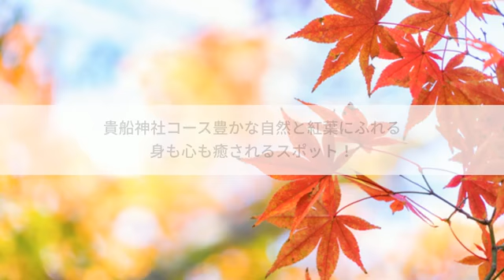京都・洛北で紅葉の名所を巡る「貴船神社コース」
京都・洛北は紅葉の名所が数多くあり、秋になると紅葉狩りを楽しむ人々の姿が見られるようになります。自然豊かな地域としても知られ、色とりどりの紅葉が美しく、華やかに古都を染め上げます。今回は紅葉狩りにおすすめのスポットを巡る「貴船神社コース」をご紹介します。

ーーー

ーーー

ーーー

◆ LINE
@oa-letronc で追加